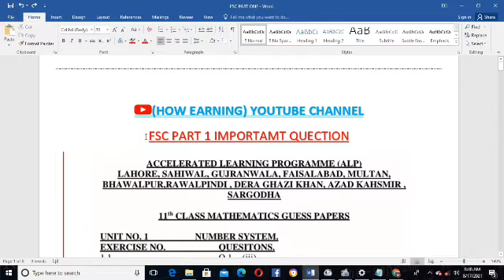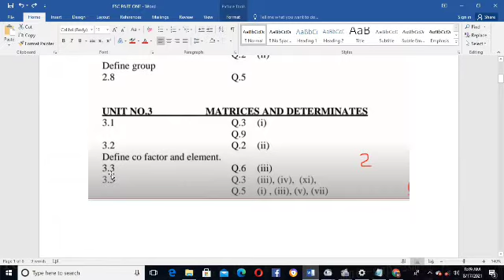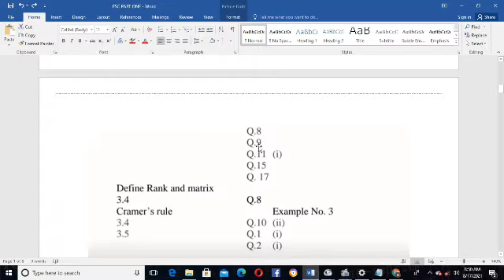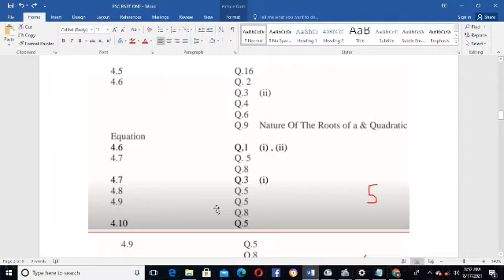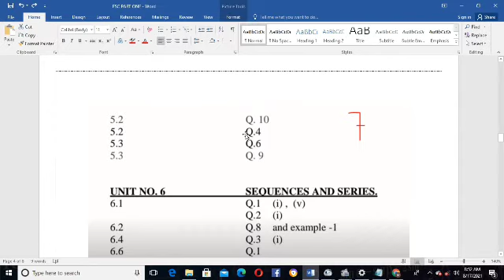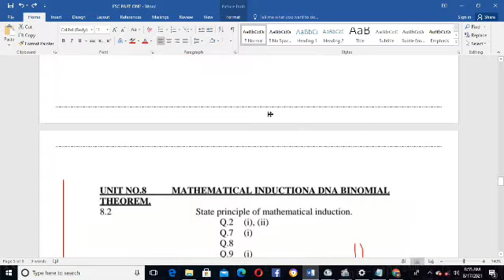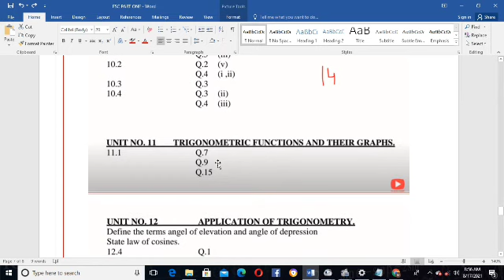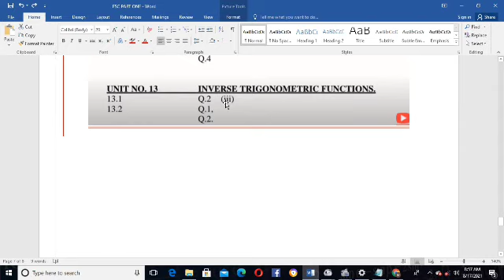11th Class Mathematics Most important Guess Paper | Math Guess Paper 2021 Class 11th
11th Class Mathematics Most important Guess Paper | Math Part 1 Guess Paper
1st Year Math Guess Paper 2021 - Math Guess Paper 2021 Class 11th
maty guess paper 2021 class 11,
1st year math important questions 2021,
1st year math important long questions 2021,
1st year math pairing scheme 2021,
1st year math paper scheme 2021,
1st year math scheme 2021,
11th class math guess paper 2021,
math guess paper class 11,
inter part 1 math guess paper 2021,
1st year math important questions,
1st year math guess 2021,

11th Class Mathematics Most important Guess Paper | Math Part 1 Guess Paper Lahore board

11th_Class_Mathematics_Important_Guess_Paper

11th Class Mathematics Guess Paper Punjab board  2021- Lahore Board intermediate Part 1 Mathematics Guess Paper- Mathematics Confirmed Guess Paper according to Smart  syllabus-
Important Math Guess Paper of Class 11th- 11th Class most important Short Questions in Math - 11th class Most Important Mathematics long Questions -  Questions of 11th class Mathematics